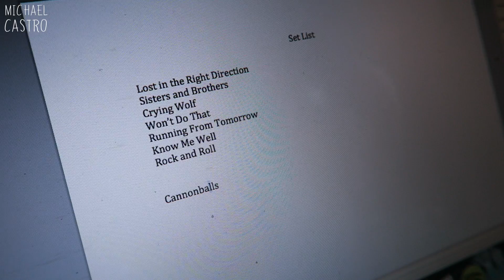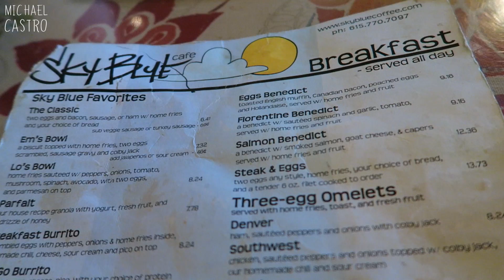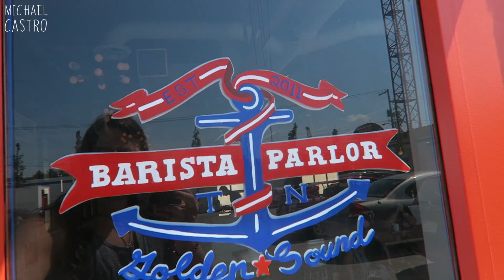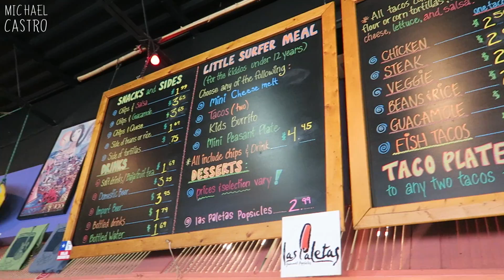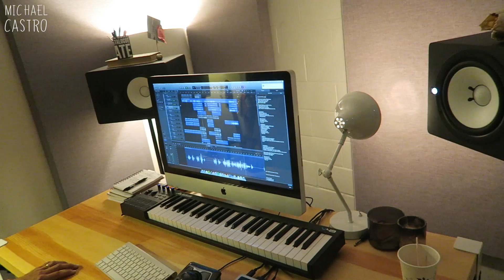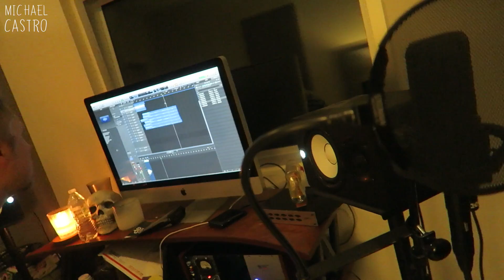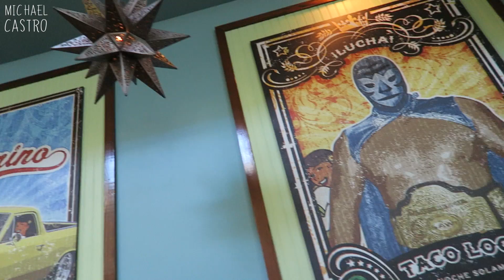MY WOODEN SPOON TRICK!! - VLOG 96